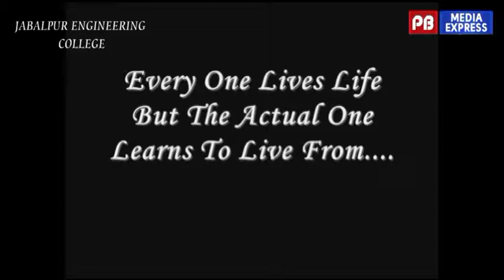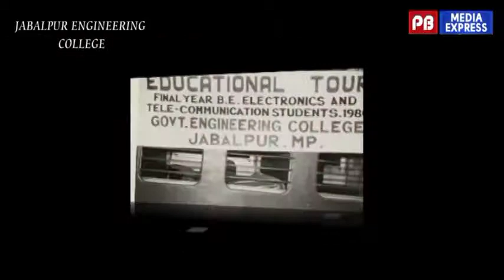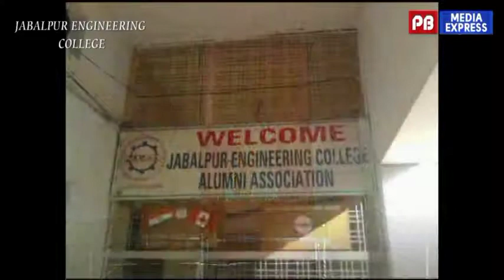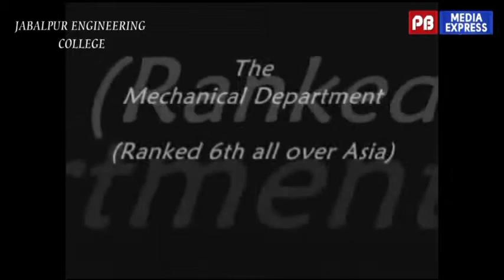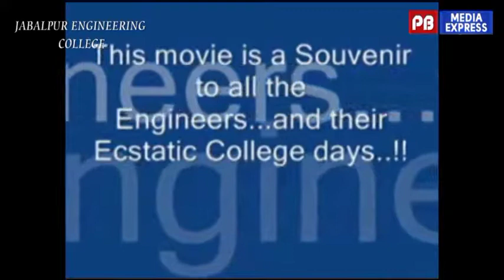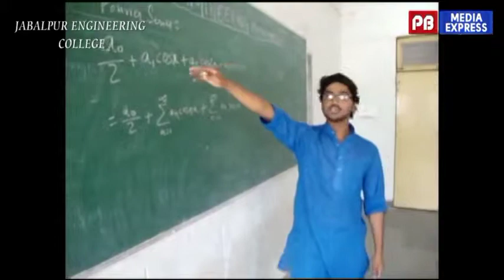जबलपुर इंजीनियरिंग कॉलेज, जबलपुर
जबलपुर इंजीनियरिंग कॉलेज में पहले गवर्नमेंट इंजीनियरिंग कॉलेज के रूप में जानते हैं, जबलपुर (मूल रूप से रॉबर्टसन इंजीनियरिंग कॉलेज नामित) में स्थापित किया गया था 1947. यह भारत में स्थापित किये जाने वाले दूसरे इंजीनियरिंग कॉलेज होने का गौरव प्राप्त है और जबलपुर में इंजीनियरिंग शिक्षा के प्रमुख संस्थान है.